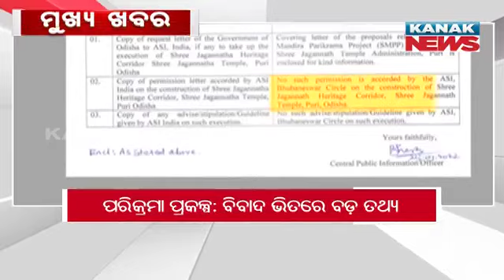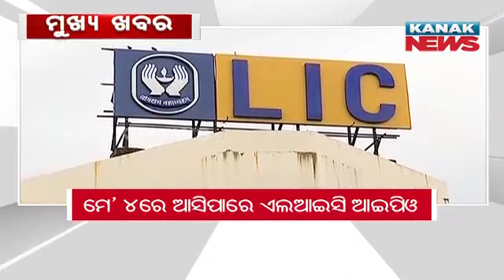8AM Headlines ||| 26th April 2022 ||| Kanak News Digital